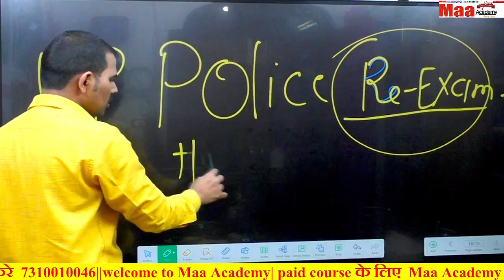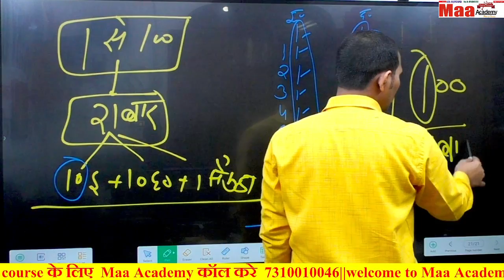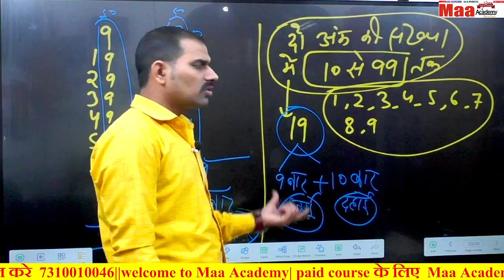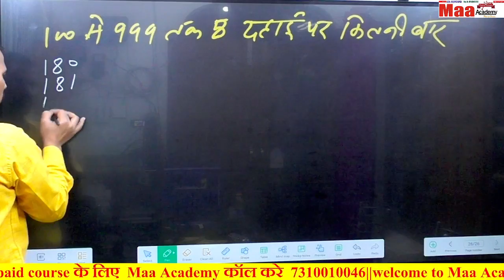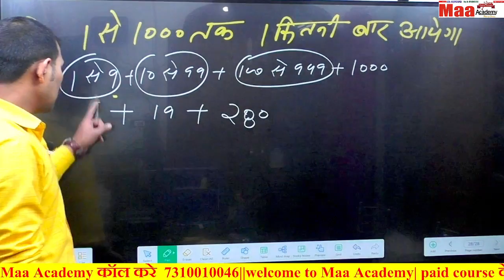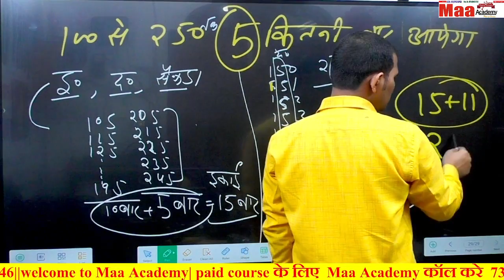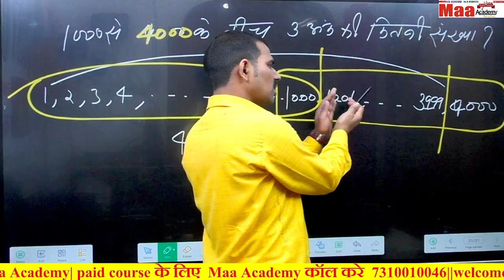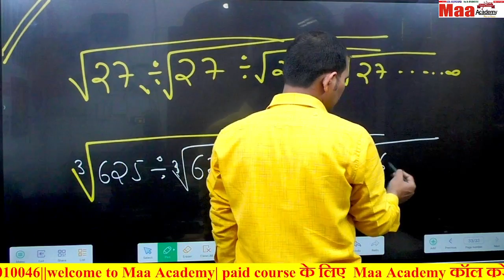up police Re-Exam maths class #2 || number system|digit based || @DineshMaaSir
FREE CLASS UP CONSTABLE  PRACTICE BATCH

Maa Academy -Join Now
ऑनलाइन बैच से जुड़ने के लिए के लिए कॉल या व्हाट्सप करे
Facebook group of Maa Academy Lucknow

UP POLICE CONSTABLE  CLASSES
UPP REASONING CLASSES
UP POLICE REASONING CLASS
UP POLICE REASONING CLOCK
UPP CLOCK
up police clock chapter
up police clock reasoning